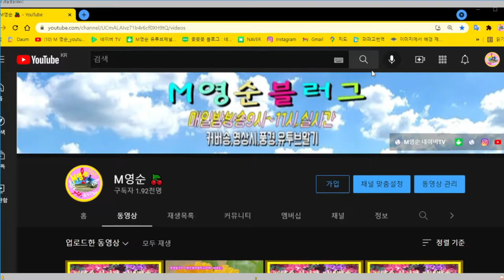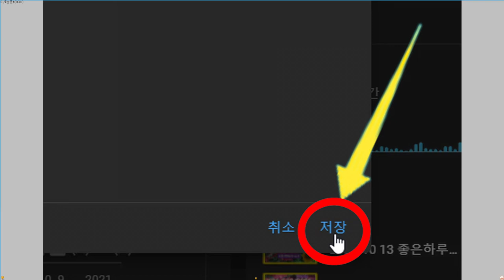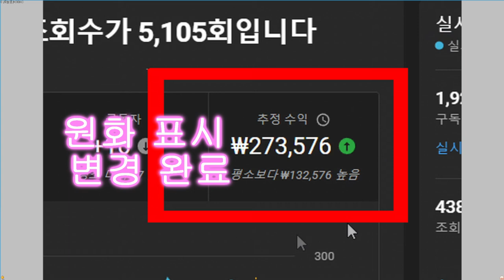🌸​ 수익창출 통화단위 표시 원화로 바꾸기 방법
🌸​ 1,내채널
2,스튜디오화면으로
3,왼쪽아래 설정창 클릭
4,설정화면 뜨면  화면에 기본단위 창이 뜹니다.
5,네모 통화 박스 오른쪽 세모 클릭
6,KRW - 대한민국 원  을 찾아서 선택합니다.
7, 화면 오른쪽 아래 저장버튼 누릅니다..  끝.

도움이 돼었스면 합니다

감사합니다..M영순